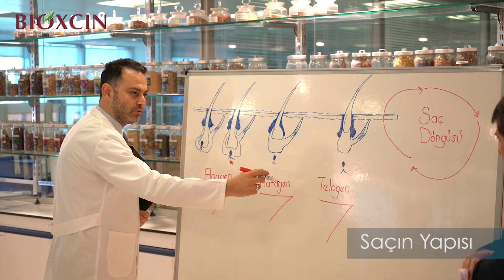Saçın Yapısı Nasıldır? Saça Dair Her Şey | Bioxcin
Biota Laboratuvarları Ar-Ge Müdürü Hakan Sevinç, saçın yapısı ile ilgili sorularınızı yanıtlıyor.
Saçın yapısından bahsetmemiz gerektiğinde yalnızca saçın yapısından değil, saç köklerinden de bahsetmemiz gerekiyor. Saç teli 3 ana katmandan oluşuyor. Vücudumuzda bulunan 5 milyon kıl folikülünden 1 milyonu kafa bölgesinde yer alıyor. Bu 1 milyon folikülün ise yaklaşık 150 bini saçlı bölgededir. Yaşlandıkça bu foliküllerin sayısı ve kalitesi azalır. Saç teli tek başına anlatılamayacak bir birim yapısıdır. Saç bezleri ve yağ bezleri ile birlikte anlatılması gereklidir. Bu bezler; sabum üretirler ve bu yağlar saçlara parlaklığını verir. Bazı insanların sahip olduğu parlak saçlar, bu bezlerin çalışma potansiyeli ile alakalıdır. Ayrıca saçlarda lipid içeriği bulunur ve saçlar nem içerirler. Özellikle kadınlarda saç sorunları, toplanmama ve saçların dağılması, saçların %6'ya kadar çektiği nem dolayısıyla oluşan sorunlardır.

Saç döngüsü 3 ana evreden oluşuyor.  Bunlar; anajen, katejen ve telojen ya da Türkçe tabiriyle büyüme, dinlenme ve dökülme olarak ele alınabilir. Saçta büyüme dönemi ortalama 9 yıl kadar sürmektedir. Bu süre içerisinde saç maksimum uzunluğa ve olgunluğa ulaşmaktadır. Sonra daha kısa bir dinlenme süresi ve ardından saç dökülmesi fazına geçiş yapılıyor. İnsan ömrü yaklaşık 8 - 9 kez bu saç döngüsünü yaşıyor. Tekrarlanmadığı sürede ortaya çıkan büyük sorunun adı ise saç dökülmesi olarak adlandırılıyor.

Saç dökülmesi; ortalama 100 saçın dökülmesi ve saçın kalitesinde bozukluk oluşması ile tanımlanıyor. Saç tepesinde oluşan açılmalar ya da kritik saç sorunları ile karşılaşıyorsanız (kepek, yaralanma gibi) bir saç dökülmesi probleminiz vardır.

Saç dökülmesi nasıl tespit edilir sorusunun cevabına Ar-Ge müdürümüz Hakan Sevinç, elimizdeki teknolojiyi sonuna kadar kullanıp tepe bölgemizi sürekli olarak fotoğraflayabiliriz. Ya da banyo yaptıktan sonra 24 saat saçınıza dokumayıp, 24 saatin sonunda taraktaki saçları saymanızı tavsiye ediyor. Yaklaşık 100 saç teli ve daha fazla dökülme olursa bir saç uzmanı (dermatologa) görünmenizi tavsiye ediyor. Saç döngünüzün sonunda tekrar ilk evreye dönüyorsanız (saçlarınız yeniden çıkıyorsa) herhangi bir problem yoktur.